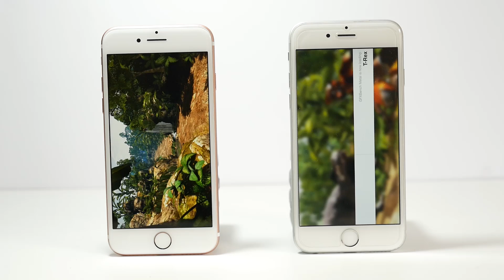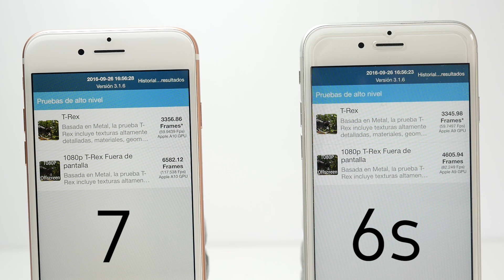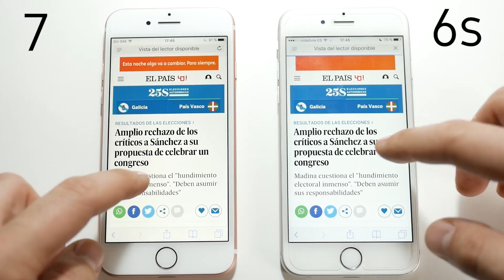iPhone 7 vs iPhone 6s, test de velocidad y benchmark en español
En este nuevo vídeo ponemos a prueba el nuevo procesador A10 Fusion de Apple frente al antiguo Apple A9, con pruebas como Geekbench, GFXBench, gameplays de juegos y speed test navegando con safari y entre aplicaciones. ¿Hasta donde podrán llegar?

¡No te pierdas este video, y compártelo si te ha gustado!